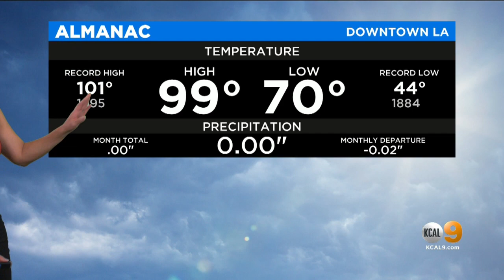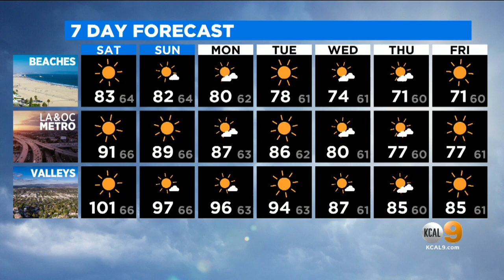Amber Lee's Weather Forecast (Oct. 2)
Temperatures are expected to cool down again after Saturday.